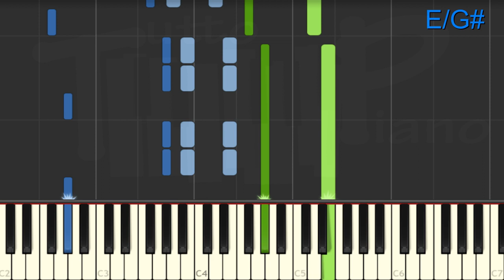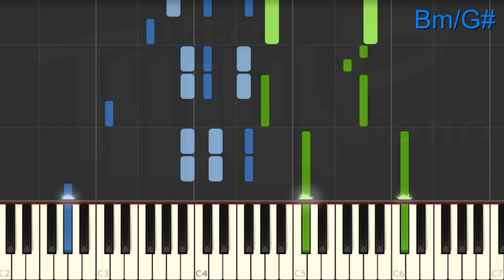Lee Byung Woo - Lullaby (épilogue) (piano facile)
apprenez cette superbe valse tirée du film "A tale of two sisters". Il faudra gérer notamment un accelerando tout au long du morceau

Excellent travail ^^